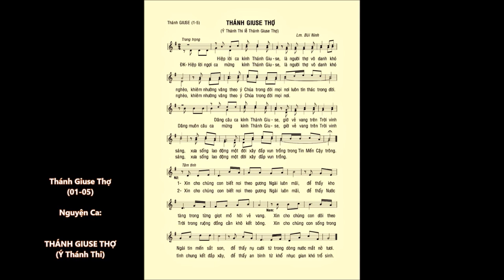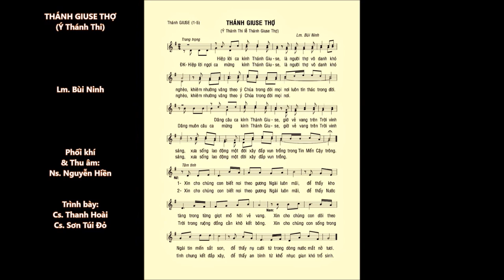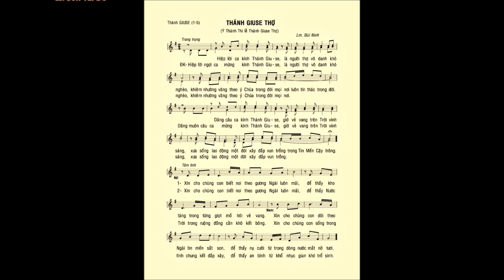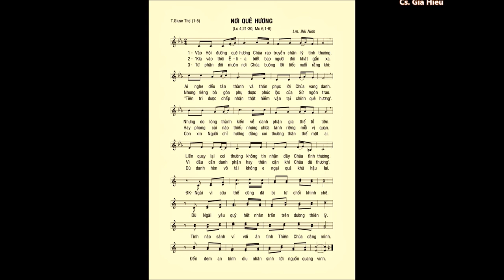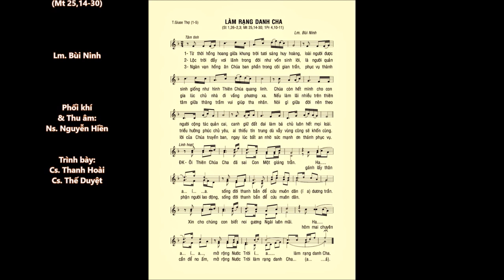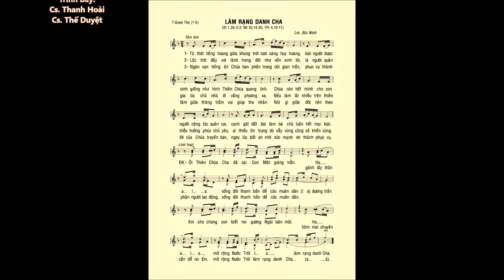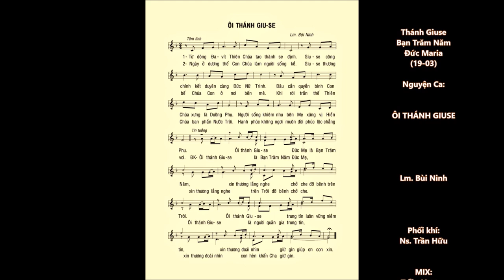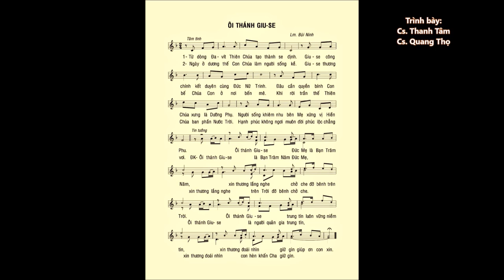Thánh GIUSE Thợ (01-05) – Ca Nhập Lễ – ĐÁP CA – Ca Hiệp Lễ 1 & 2 – Ca Kết Lễ